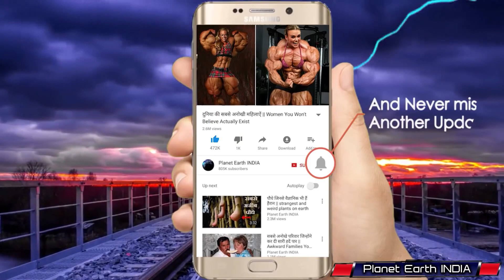January 25, 2021